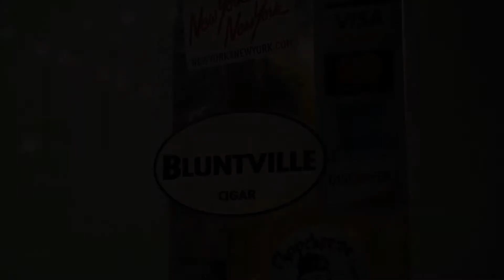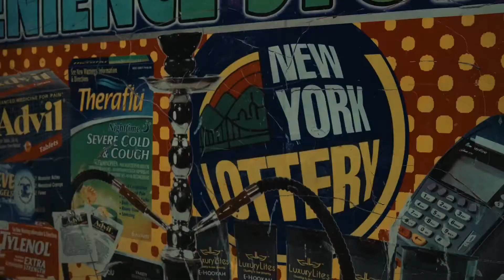HBK TYRANNY - School Bus ( Official Music Video )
Social:

TYRANNY